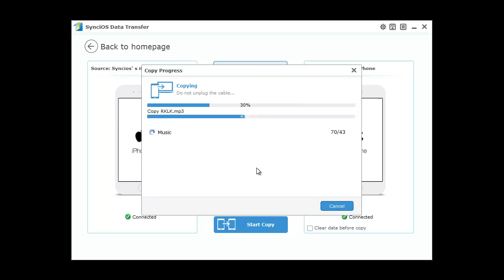How to transfer music from ipad to iphone